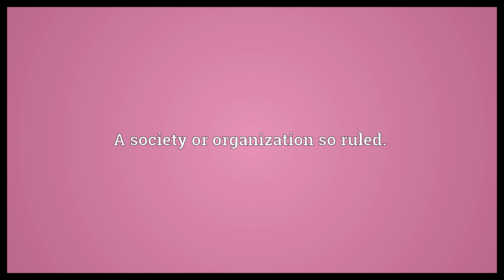Geriarchy Meaning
Video shows what geriarchy means. Rule by the elderly.. A society or organization so ruled..  Geriarchy Meaning. How to pronounce, definition audio dictionary. How to say geriarchy. Powered by MaryTTS, Wiktionary